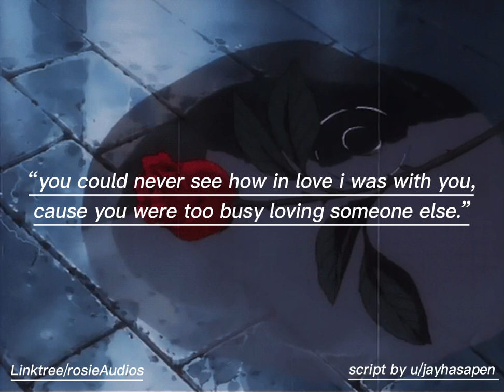[F4A] Your Girlfriend Finds Out That You’re Cheating [break up] [cheating listener]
Script by u/jayhasapen